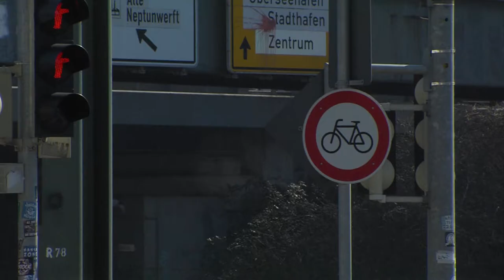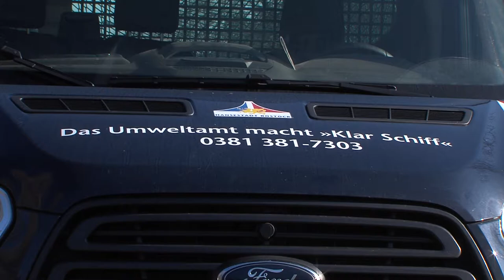Klarschiff in Rostock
Magazinbeitrag von Julia Lehmann aus dem 2. Lehrjahr Bild und Ton.